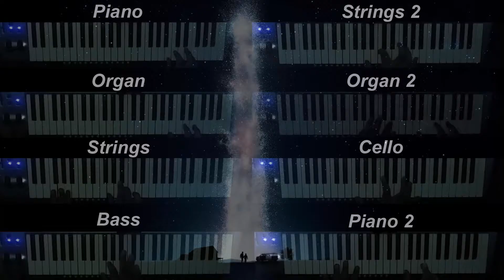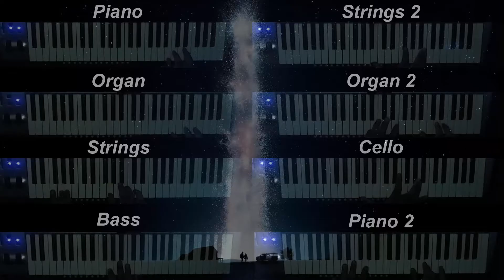Hans Zimmer - Interstellar (All Instruments Cover)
Just a simple cover I did for fun ;)